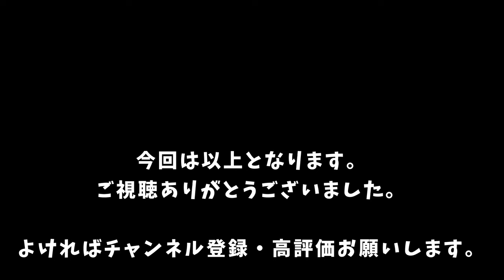【令6年・令8年度開通予定】東海環状自動車道（養老IC～大安IC）開通予定ルートをバーチャルツアーで巡る【東海環状道/国道475号線】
岐阜県 東海環状道(養老IC～大安IC)の様子をバーチャルツアーの上空映像でお届けします。

どうもこんにちは。せきうです。
今回は愛知県、岐阜県、三重県の3県をまたぐ【東海環状自動車道】をピックアップ。

国道475号東海環状自動車道は、愛知県、岐阜県、三重県の３県に跨る延長約153kmの高規格道路。
東名・名神高速道路、中央自動車道、東海北陸自動車道、新東名、新名神高速道路の５本の放射状道路を連結します。延長約153kmのうち7割にあたる約110kmが開通済みです。

※紹介しているルートが正しいわけではありません。トンネル区間は特に適当です。
誤字脱字などありましたらコメントにてご指摘お願いします。
(計画道路用アカウント)

(バイクで気ままに小旅行)
(ヨコハマの計画道路を巡る)
[参考文献]
・国土交通省 岐阜国道事務所

[BGM]
DOVA ローファイ少女は今日も寝不足
編集ソフト：Aviutl, Google Earth Pro
aviutlを爆速化するプラグイン